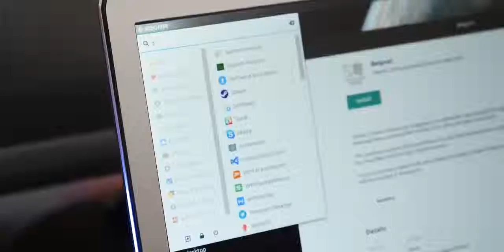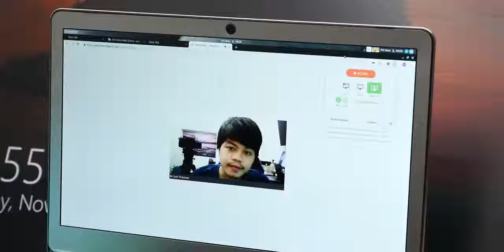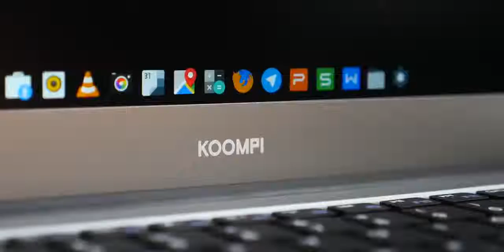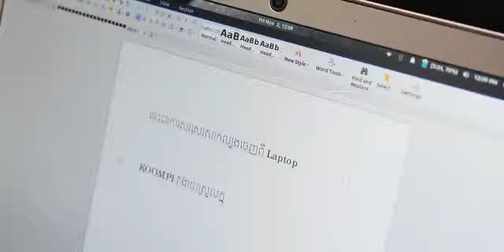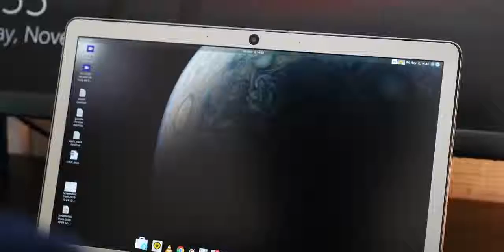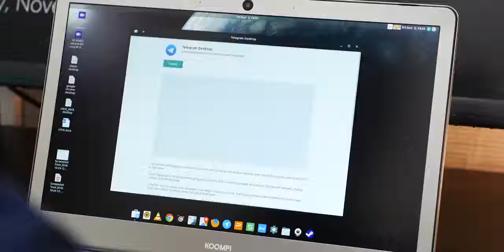ឡេបថប KOOMPI ! ចំណាប់អារម្មណ៍របស់ខ្ញុំ ដ៏ពេញនិយមប្រចាំឆ្នាំ ២០១៨